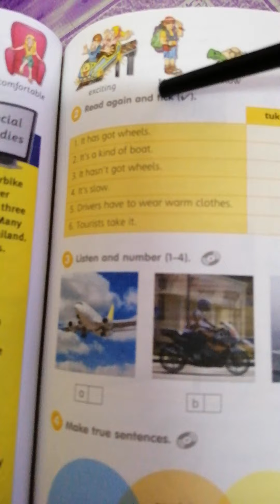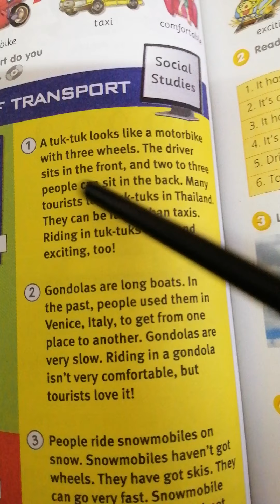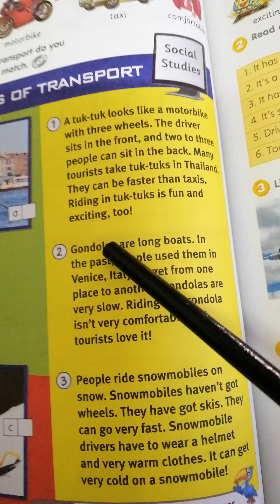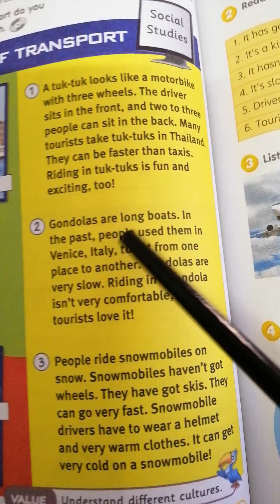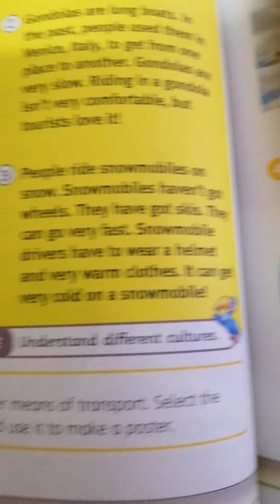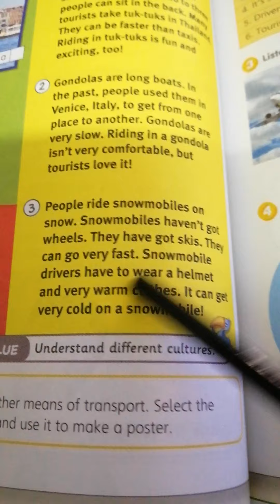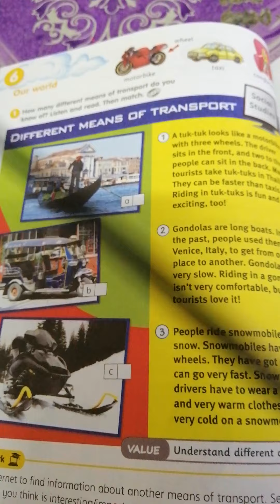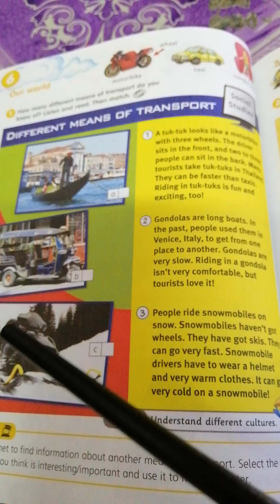MODULE 6: OUR WORLD PAGE 62&63